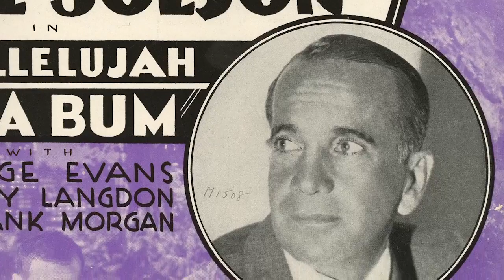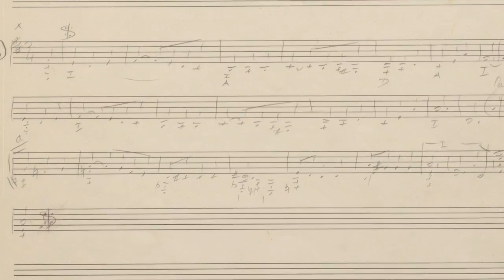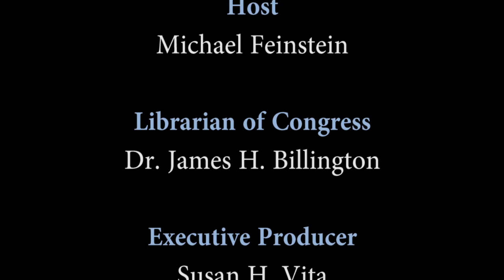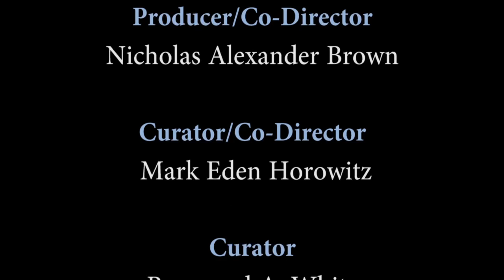Rodgers & Hammerstein: Carousel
In the sixth episode of a series of videos that explore the Rodgers and Hammerstein collections at the Library of Congress, Michael Feinstein examines the origins of the opening number from the hit musical Carousel, "Carousel Waltz." Produced by special arrangement with Imagem/Williamson Music Inc.

Speaker Biography: Michael Feinstein, the multi-platinum-selling, two-time Emmy and five-time Grammy-nominated entertainer, dubbed "The Ambassador of the Great American Songbook," is considered one of the premier interpreters of American standards. His 200-plus shows a year have included performances at Carnegie Hall, the White House, Buckingham Palace, Sydney Opera House and the Hollywood Bowl. Feinstein has received national recognition for his commitment to celebrating America's popular song and preserving its legacy for future generations. In 2007, he founded the Michael Feinstein Great American Songbook Initiative, dedicated to celebrating the art form and preserving it through educational programs, as well as the annual High School Vocal Academy and Competition. Michael serves on the Library of Congress' National Recording Preservation Board.